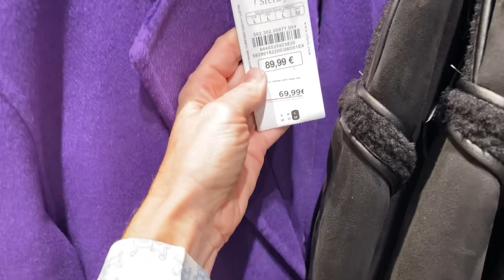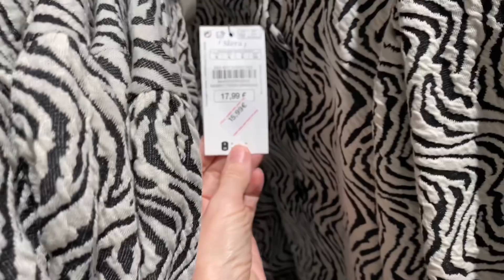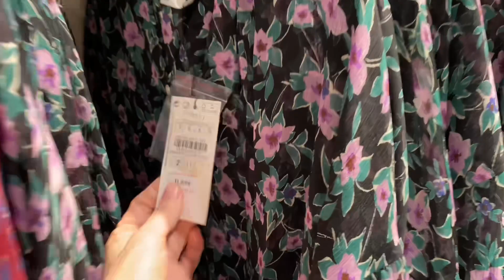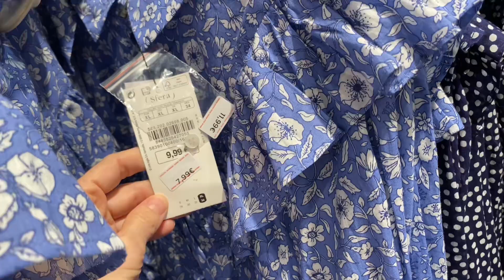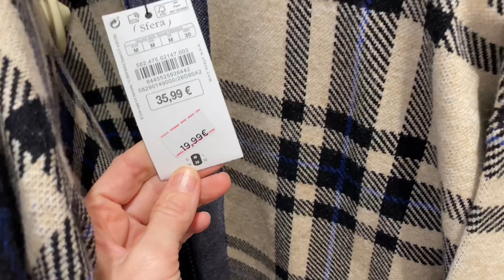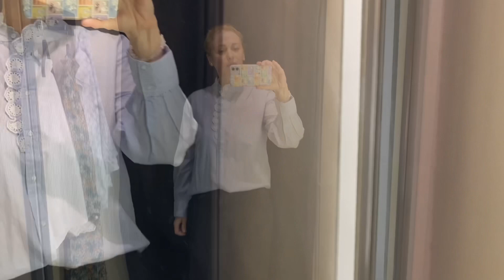REBAJAS SFERA ENERO 2023 | EL CORTE INGLÉS | SALES 2023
Rebajas Sfera Enero 2023.Nayade !